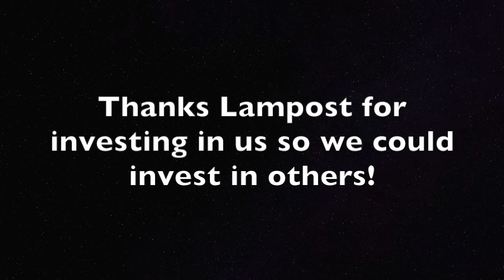Masini Poultry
Video of Sean & Nicole Boehrig's Swaziland Africa ministry ties to Lamppost Farm.